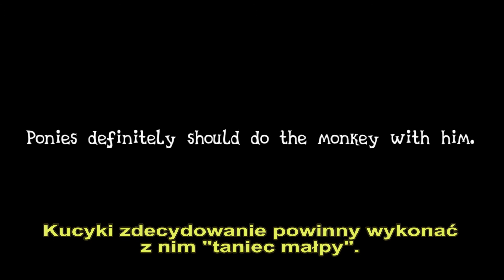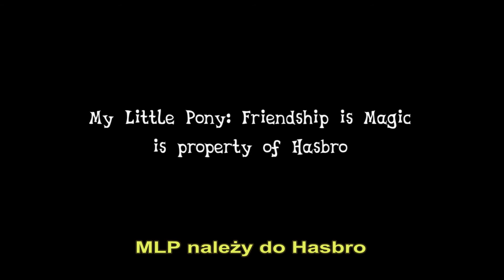A Friend in Rage / Przyjaciel w gniewie napisy pl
Tym razem autor rozprawił się z odcinkiem 44. - "A Friend in Deed" (pol. "Przyjaciel w potrzebie"),